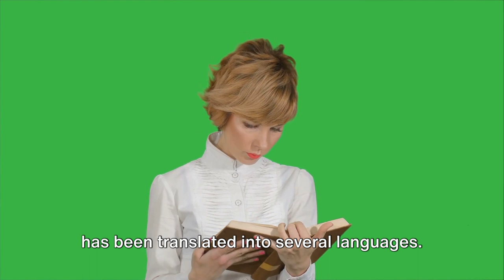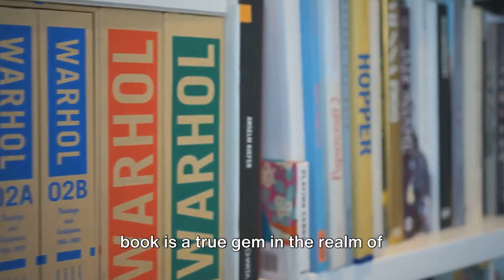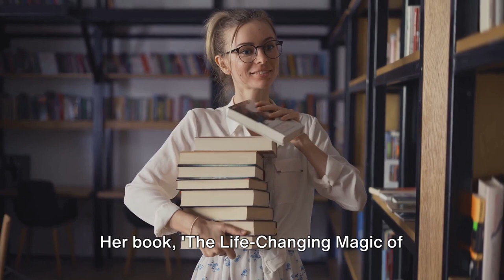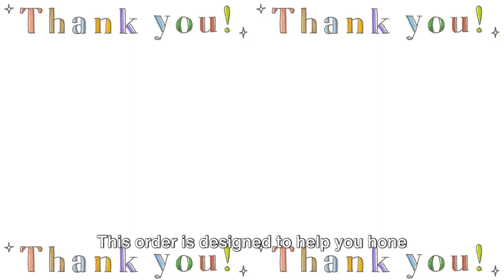Start Your Decluttering Journey with KonMari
Dive into "Tidying Up With Marie Kondo: More Than Just Cleaning" and embark on a transformative journey that goes beyond mere decluttering. This video isn't just about organizing your space—it's a deep dive into the life-changing magic of tidying up, inspired by Marie Kondo's revolutionary KonMari method. Discover how this method isn't just about cleaning up but about creating a space that sparks joy, productivity, and peace in your life.

Here's what you'll learn:
- **The Essence of Marie Kondo's Method**: Understand the philosophy behind the KonMari method and how it can unlock your true potential by overcoming obstacles tied to clutter.
- **Practical Steps to Achieve Your Goals**: We break down the KonMari method into actionable steps, guiding you through committing to tidying up, imagining your ideal lifestyle, and systematically decluttering by category.
- **Unlock Productivity and Peace**: Discover productivity hacks and motivational wisdom that emerge from a tidy environment, and how they contribute to achieving your personal development goals.

This video is perfect for anyone seeking to:
- Transform their living space into a source of joy and inspiration.
- Uncover personal development strategies through the art of decluttering.
- Learn success strategies for a disciplined, fulfilling life.

Remember, tidying up is more than just cleaning; it's about embarking on a journey towards a better you. If you're ready to transform your life and unlock your true potential through the power of tidying, this video is your first step. Join us as we explore the transformative power of decluttering, achieving goals, and the joy of living a life that truly sparks joy.

Together, we're on a mission to achieve personal growth, ethical success, and help others on their journey. Your next step towards overcoming obstacles and living your best life starts here.

CHAPTERS:
0:00 - Marie Kondo Introduction
1:24 - Decluttering Essentials
2:27 - Magic of Tidying Up Insights
4:48 - KonMari Method Explained
7:00 - Starting Your Decluttering Journey